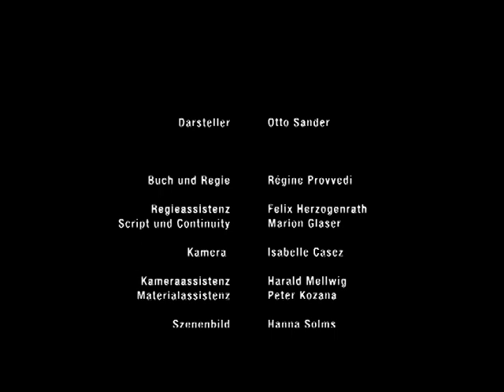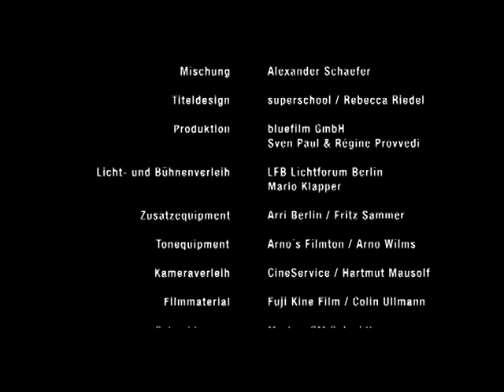Little Spoon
Short film by Régine Provvedi